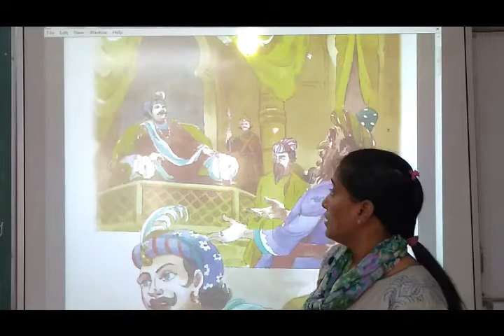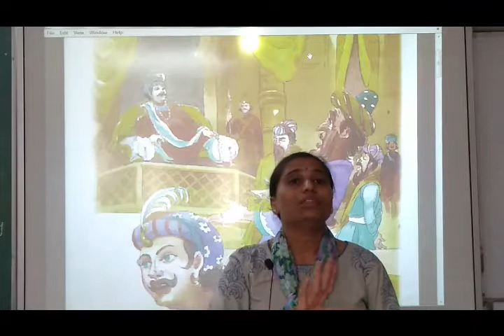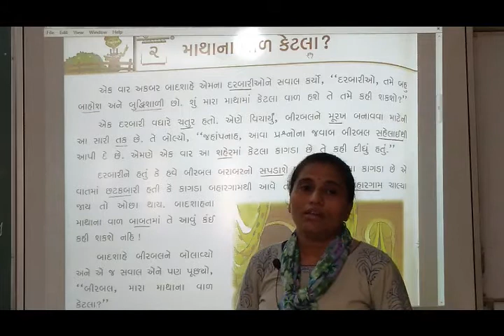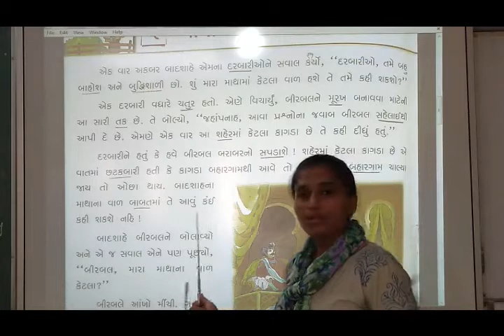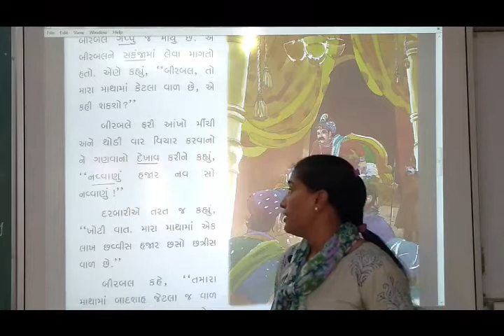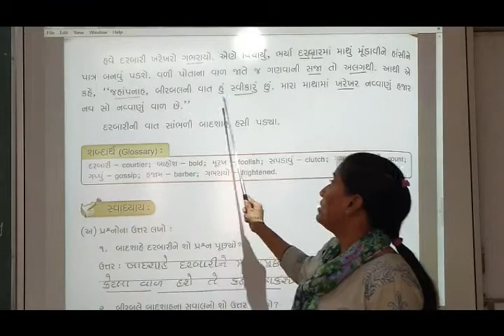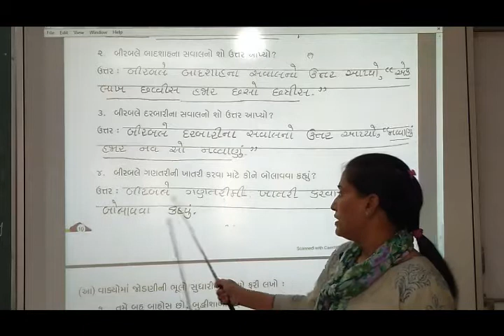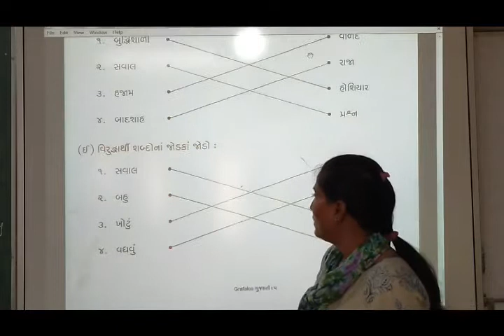NCERT | CLASS V | Gujarati | Ch 2 | Matha Na Val Ketala